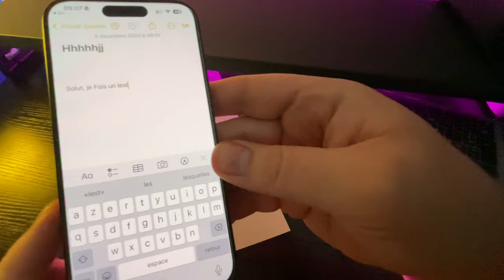J-4: Astuce iOS : Votre iPhone peut importer du texte manuscrit ! Bluffant !